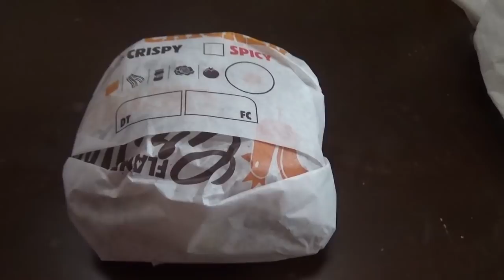Burger King New Crispy Chicken Parmesen Review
Trying One Of The Three New Chicken Parmesen Sandwiches From Burger King And Talking

Timothy Birmingham
P.O.Box 1225